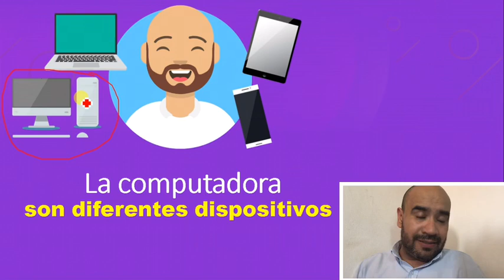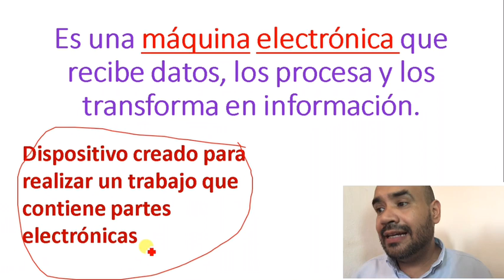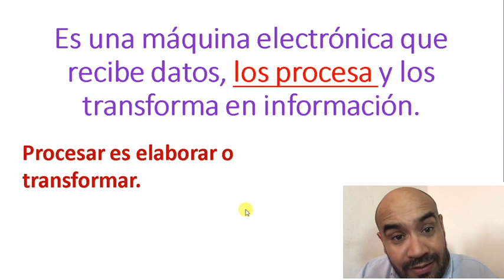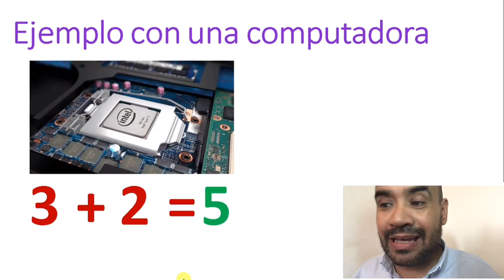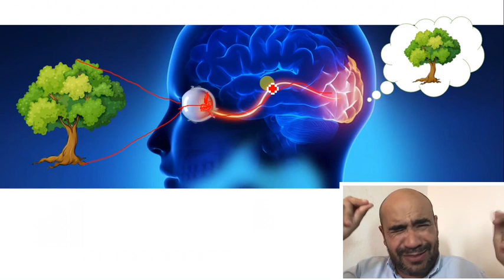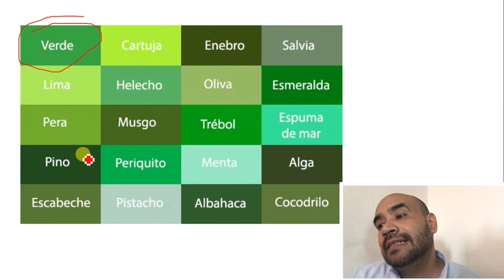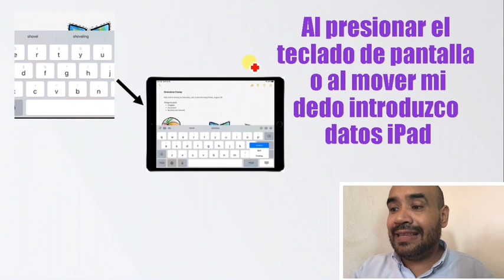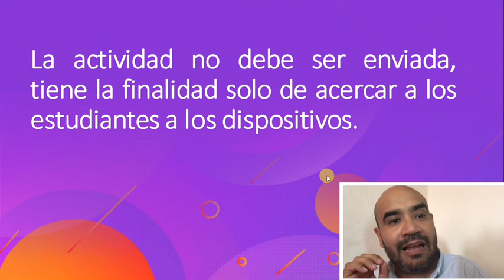Primaria segundo 28 agosto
Primaria segundo 28 agosto dispositivos de entrada